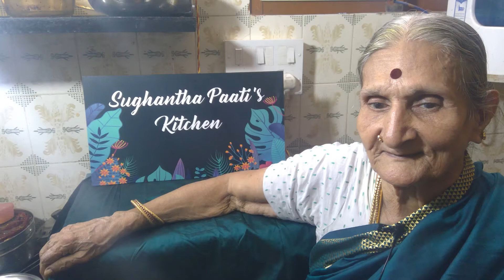PUDALANGAI KOTHU THENGAAI THUVAIYAL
PUDALANGAAI KOTHU THUVAIYAL#புடலங்காய் கோது தேங்காய் துவையல் SNAKE GUARD KOTHU, COCUNUT,RED CHILLI, MUSTARD SEEDS,TAMRIND, CHANA DAL, UDAR DAL,SALT, ASAFOETIDA,OIL GREEN CHILLI